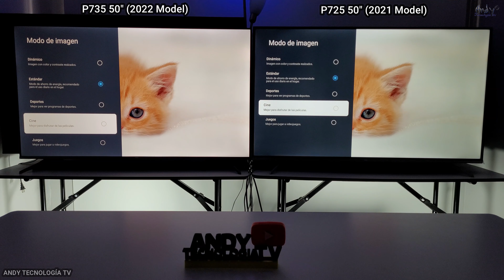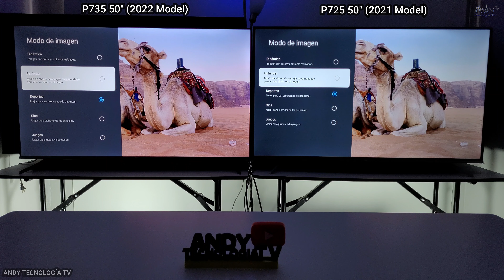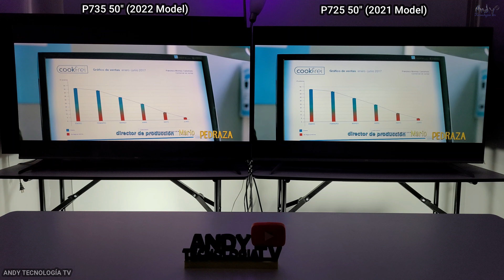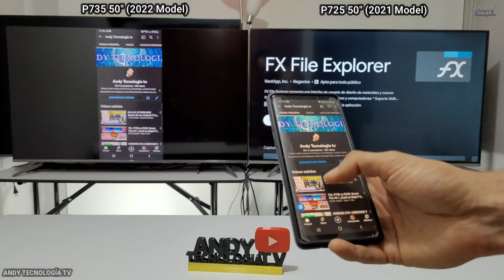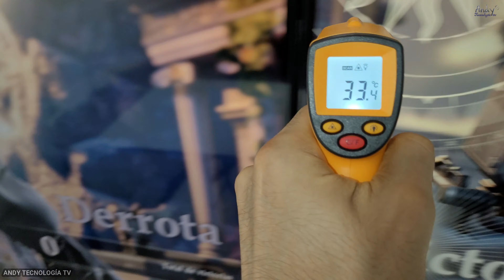TCL P735 vs P725: Smart TVs 4K con Dolby Vision y Google TV / ¿Cuál deberías comprar?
Comparativa entre los Smart TVs 4K de TCL el P735 del 2022 y el P725 del 2021 ambos con panel VA y soporte para Dolby Vision. El P735 tiene mejorías en cuanto a brillo y color principalmente además de un sistema de sonido levemente más envolvente. Ambos tiene Google TV basado en Android 11.

Amazon USA:
One Remote Panel Solar
One Remote Funda protectora
Samsung Q60A
(AU8000 43")
(AU8000 65")
(Q60A 43")
(Q70A 85")

Amazon España:
Samsung Q60B
Samsung Q60A
Samsung Q50A
TCL C725
(TU8505 base central)
(TU8500 bases laterales)

🔵ATTRIBUTION 🔵